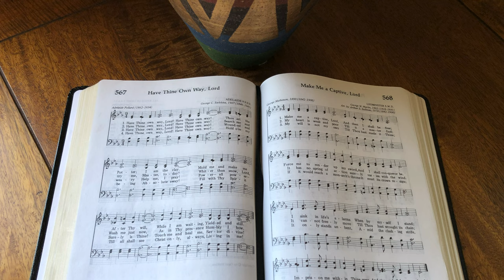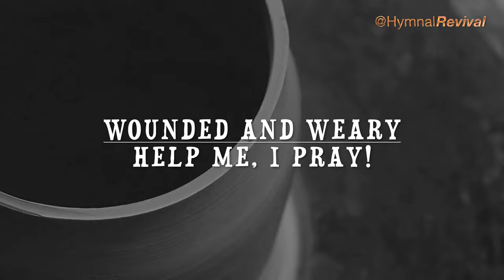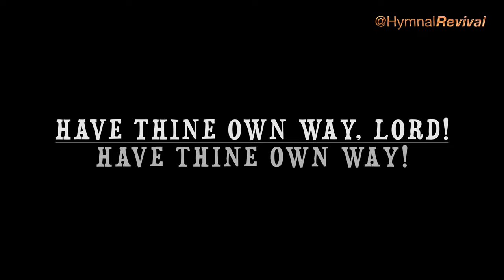Have Thine Own Way, Lord (performance)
Have Thine Own Way, Lord
Adelaide Pollard & George Stebbins, 1907

Hymns Ancient and Modern - 695
The United Methodist Hymnal - 382
The Baptist Hymnal - 488
Great Hymns of the Faith - 481
Praise! Our Songs and Hymns - 546
Celebrating Grace Hymnal - 404
The Presbyterian Hymnal - 672
Songs of Faith and Praise - 736
Hymns for Worship - 320
Worship and Rejoice - 516

Drums: Terry Clarke
Bass: Ron Carter
Piano: Kenny Barron
Solo Piano: Miles Black
Playing the Melody: HymnalRevival

Band-in-a-Box, GarageBand, iMovie, iMac.